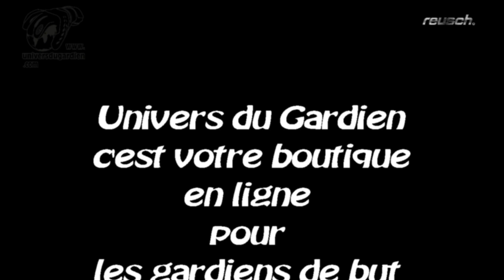Reusch Pure contact Teaser - Univers Du Gardien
Nouveau modèle de gants de gardien Reusch. Le Pure Contact un super gant.